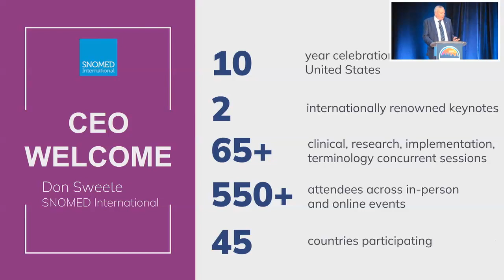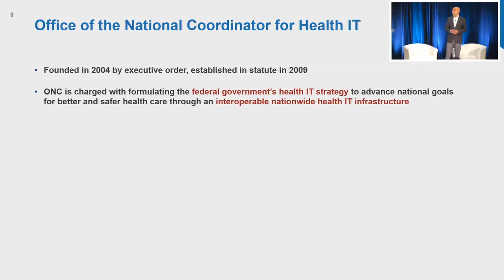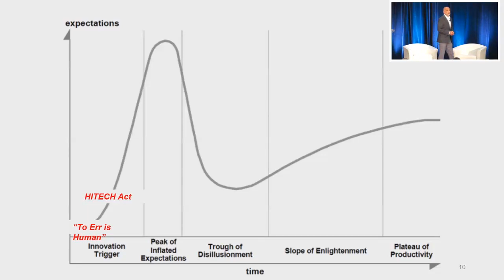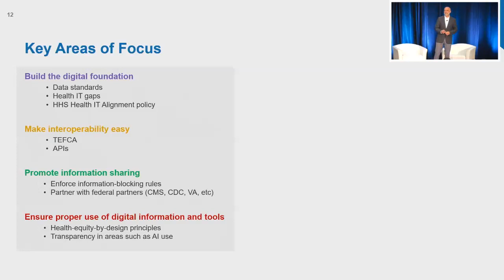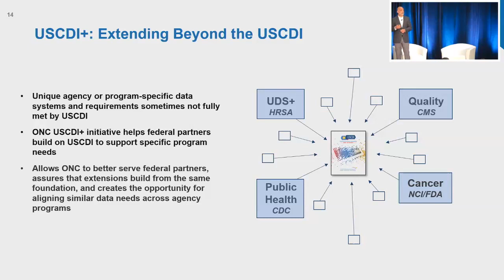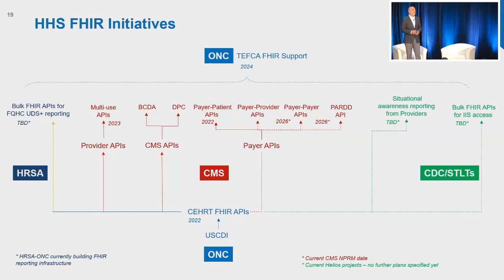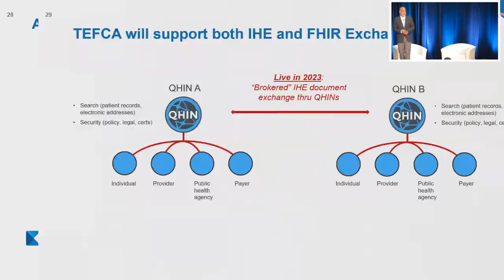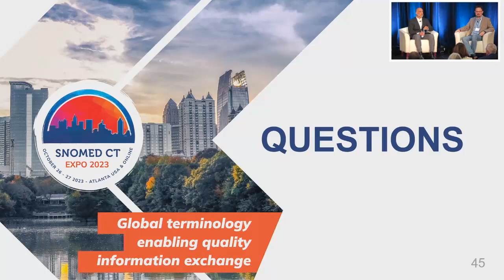Opening Keynote: How ONC is advancing nationwide interoperability - Micky Tripathi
The opening keynote of the SNOMED CT Expo 2023 was delivered by Micky Tripathi - National Coordinator for Health Information Technology, U.S. Department of Health and Human Services. Learn about how ONC is leveraging work across policy, standards and technology to further advance nationwide interoperability. Micky gave the latest updates about how ONC’s Trusted Exchange Framework and Common Agreement (TEFCA), U.S. Core Data for Interoperability (USCDI), and information sharing policies are helping to deliver safe, effective, patient-centered care across the nation.

Micky Tripathi is the National Coordinator for Health Information Technology at the U.S. Department of Health and Human Services, where he leads the formulation of the federal health IT strategy and coordinates federal health IT policies, standards, programs, and investments.

Dr. Tripathi has over 20 years of experience across the health IT landscape. He most recently served as Chief Alliance Officer for Arcadia, a health care data and software company focused on population health management and value-based care, the project manager of the Argonaut Project, an industry collaboration to accelerate the adoption of FHIR, and a board member of HL7, the Sequoia Project, the CommonWell Health Alliance, and the CARIN Alliance.

Dr. Tripathi served as the President and Chief Executive Officer of the Massachusetts eHealth Collaborative (MAeHC), a non-profit health IT advisory and clinical data analytics company. He was also the founding President and CEO of the Indiana Health Information Exchange, a statewide HIE partnered with the Regenstrief Institute, an Executive Advisor to investment firm LRVHealth, and a Fellow at the Berkman-Klein Center for Internet and Society at Harvard University.

He holds a PhD in political science from the Massachusetts Institute of Technology, a Master of Public Policy from Harvard University, and an AB in political science from Vassar College. Prior to receiving his PhD, he was a Presidential Management Fellow and a senior operations search analyst in the Office of the Secretary of Defense in Washington, DC, for which he received the Secretary of Defense Meritorious Civilian Service Medal.